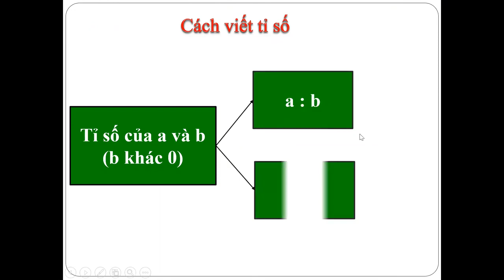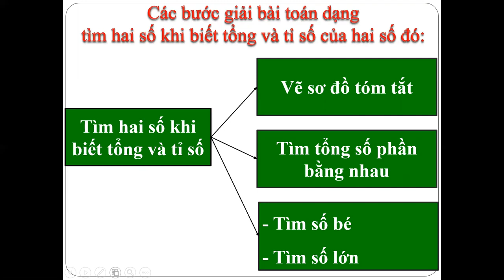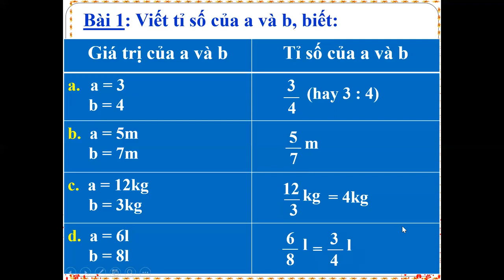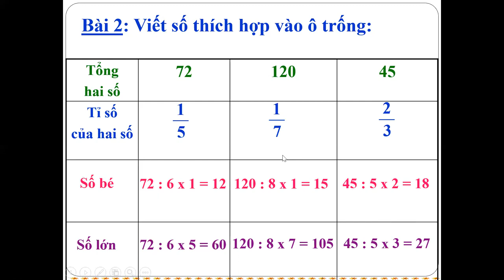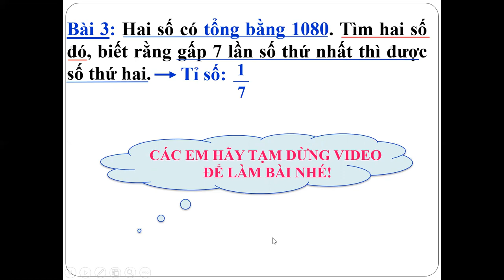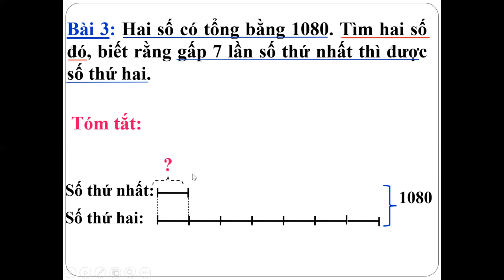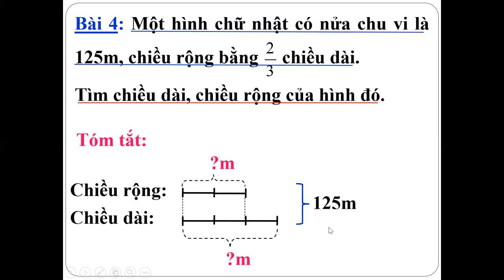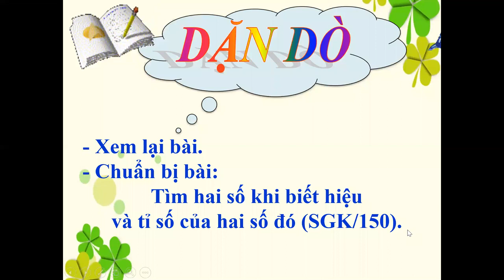Toán 4 - Tuần 29 - Bài Luyện tập chung (trang 149)